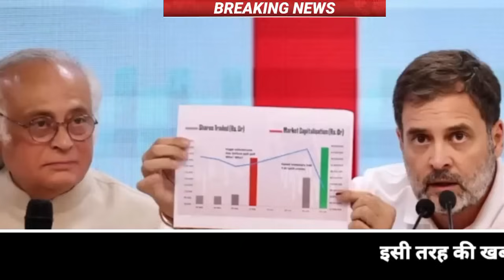Aaj 19 August 2024 ke sabhi mukhya taza samachar।Babri Masjid।NDTV News ravish